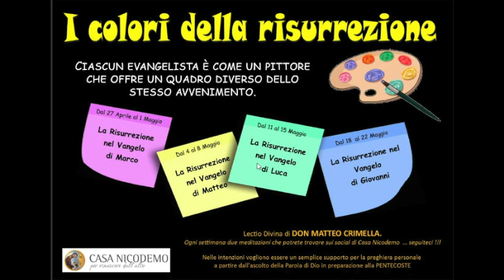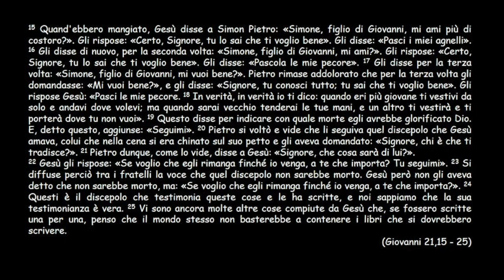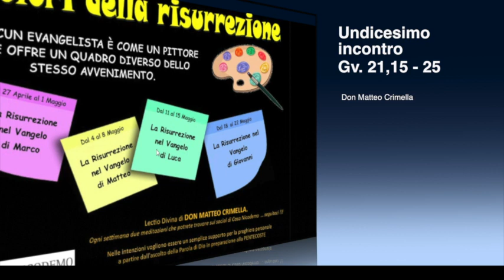11 Colori della resurrezione- Vangelo di Giovanni 21,15-25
I colori della resurrezione: ciascun evangelista è come un pittore che offre un quadro diverso dello stesso avvenimento